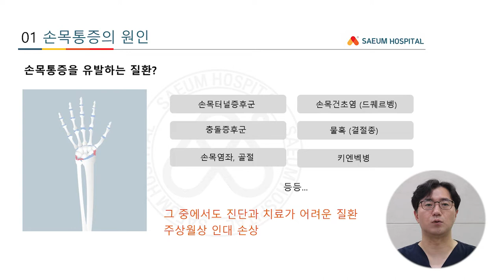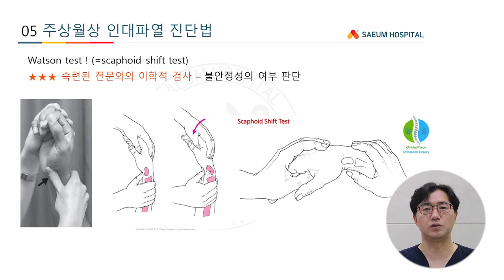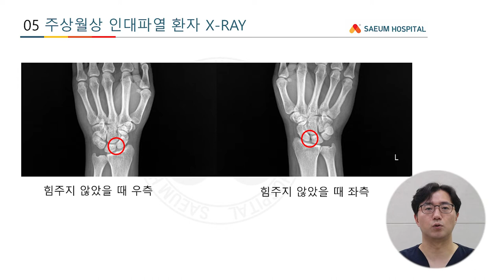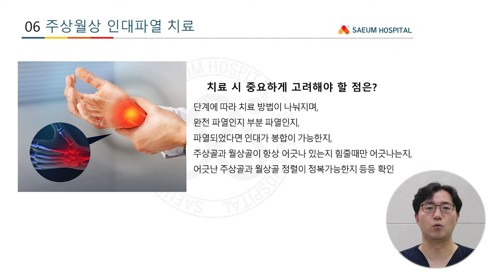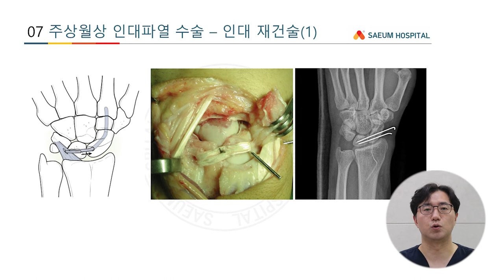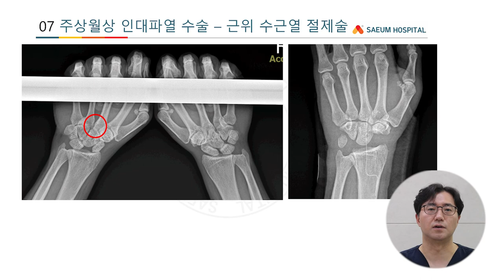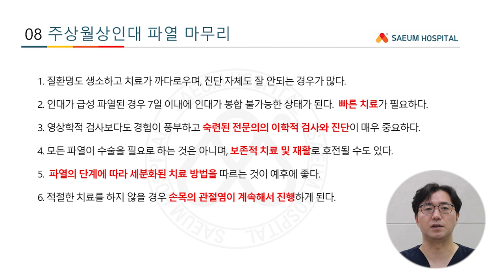내가 겪고 있는 손목 통증이 혹시 주상월상인대손상?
손을 짚고 일어날 때 손목이 아프다면?
생소한 이름의 수부질환인 주상월상인대파열!
새움병원 수부클리닉 정우성원장님이 알려드립니다☺️

✅ Chapter
00:11 손목통증의 원인
00:26 주상월상 인대란?
00:46 주상월상 인대의 기능
01:06 증상
01:27 진단법
03:15 치료방법
05:30 마무리

▶ 새움병원
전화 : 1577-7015